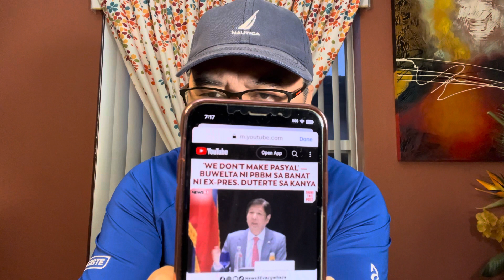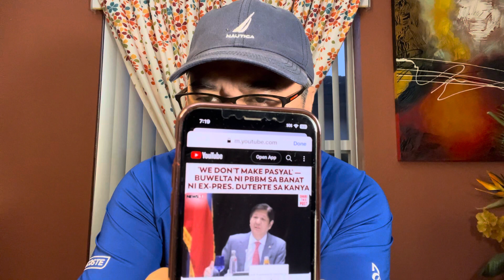SILA DAW? ANG NAG-UMPISA NG KAGULUHAN NG POLITIKA SA BANSA, MGA WALA DAW UTANG NA LOOB SA DUTERTE,?